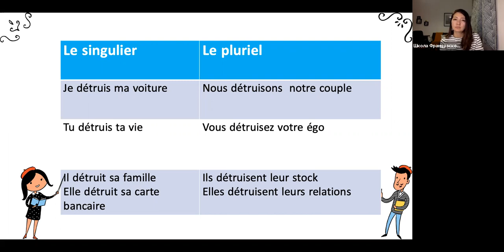Спряжение в présent №37: détruire